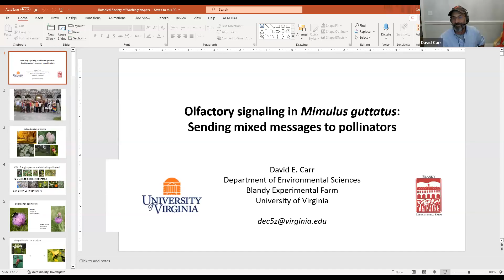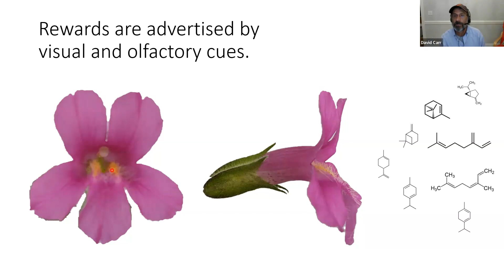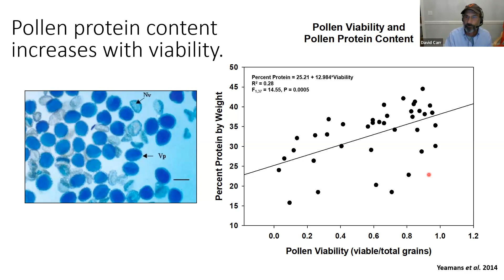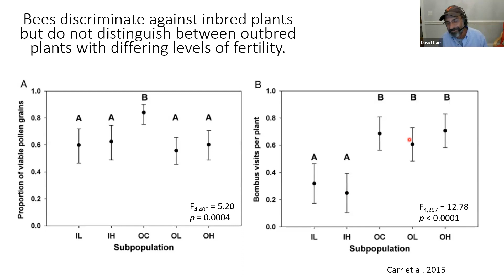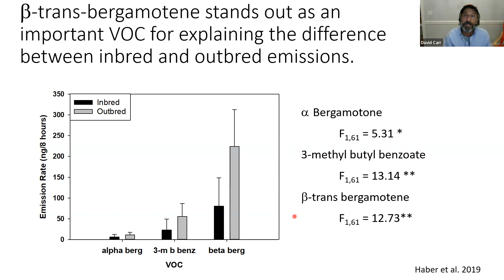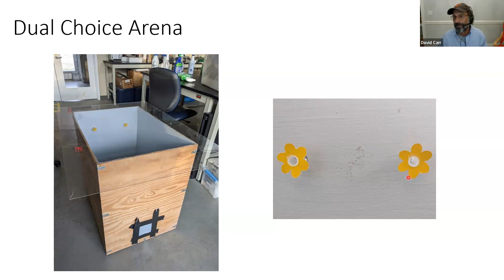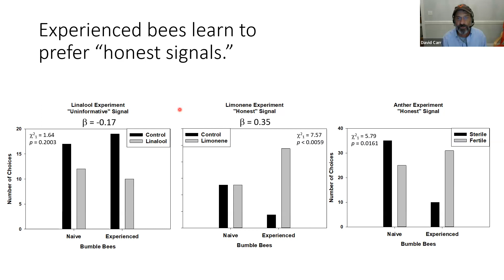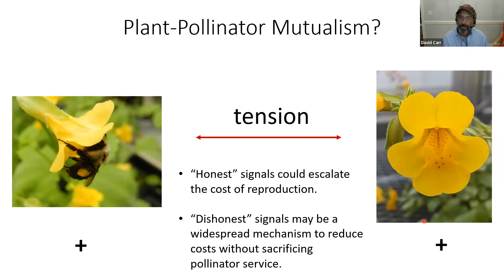BSW - October 3, 2023 Presentation by Dr. David Carr,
Dr. David Carr, Research Professor of Environmental Sciences and the Director of Blandy Experimental Farm.
Topic: "Olfactory Signaling in Mimulus guttatus: Sending Mixed Messages to Pollinators."